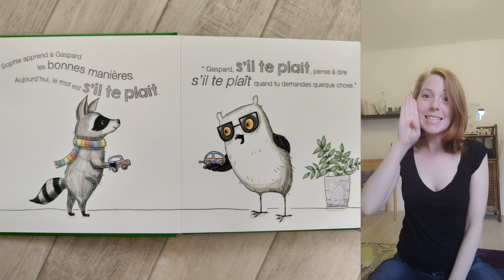S'il te plaît, le petit mot magique - Livre jeunesse signé - Bébé signes - Politesse- pour enfants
"S'il te plaît, Le petit mot magique" de Kate Bucknell
Illustré par Renée Treml
Ed De Borée Jeunesse